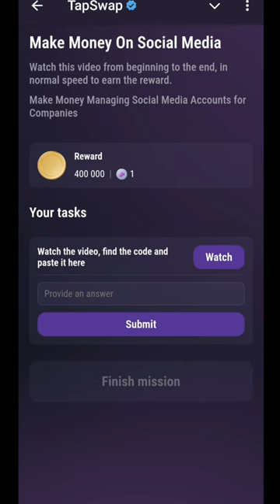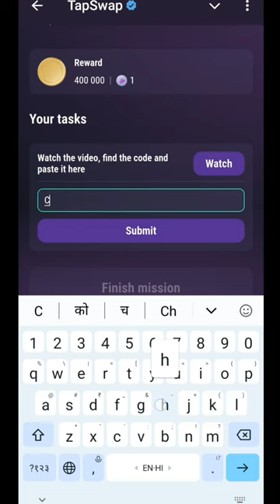Make Money On Social Media | Make Money On Social Media tapswap code | 20 august tapswap code